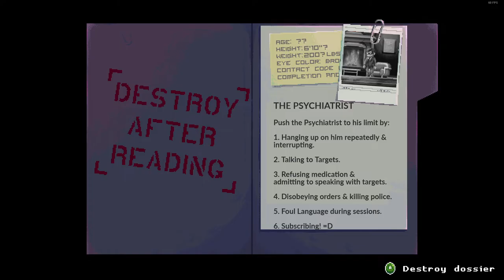Katana Zero SECRET BOSS GUIDE! [Step-By-Step On Triggering Secret Boss + Psychotherapy Achievement!]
Everything you need to know about triggering the secret boss and getting the psychotherapy achievement in Katana Zero. I tell you every step that is needed and how to do it! Its all here!

Timestamps:
00:00 - Intro
01:00 - Step 1 Hang up repeatedly (Factory Hideout)
01:28 - Step 2 Talk to Electrohead (Club Neon)
01:51 - Step 3 Refuse medication (Mutal-Nil Prison)
02:53 - Step 4 Kill all police (Mutal-Nil Prison)
03:26 - Step 5 Curse at Therapist (Chinatown)
03:41 - SPOILERS! The actual fight (Bunker pt 2)